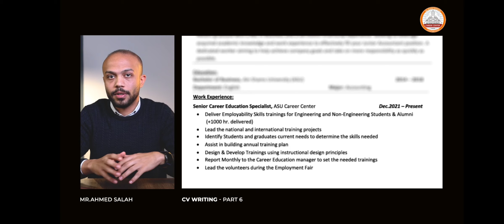كورس السيرة الذاتية جامعه عين شمس | How to write a CV approved by the most powerful universities